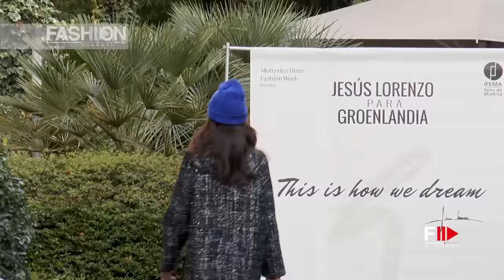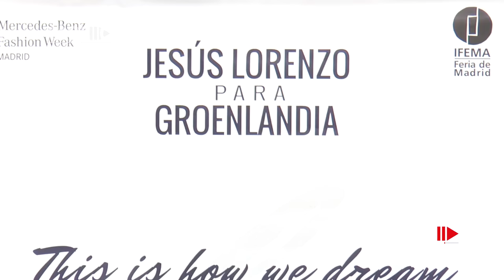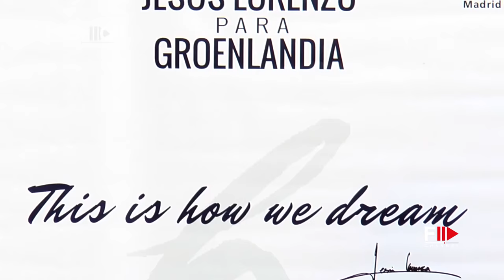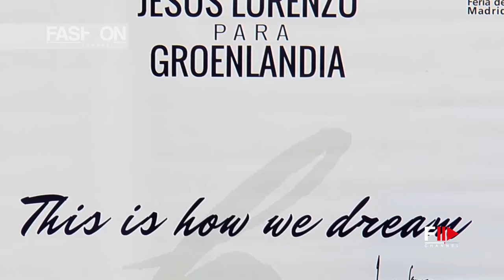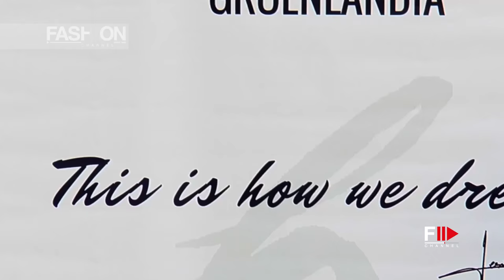JESUS LORENZO Madrid Mercedes Benz Fall Winter 2018-19 - Fashion Channel